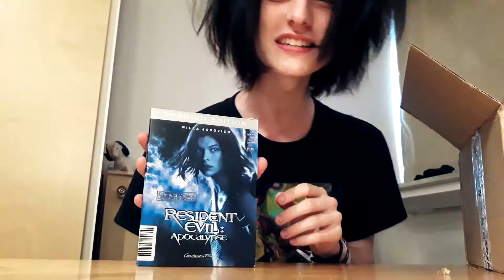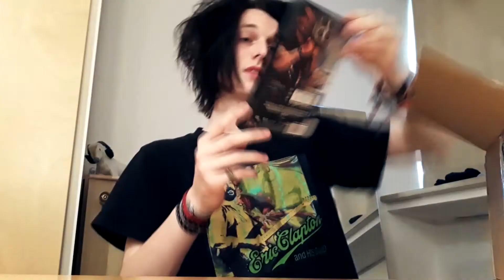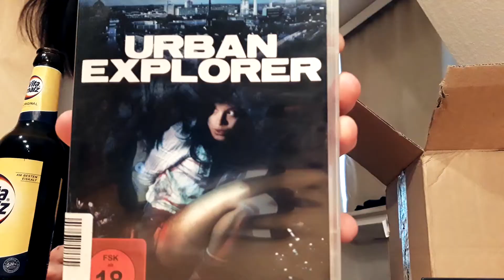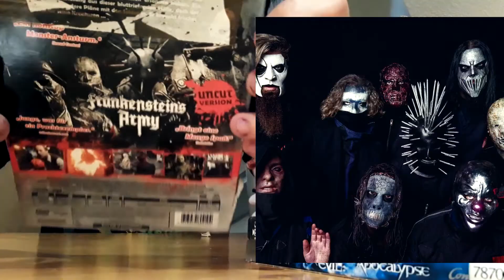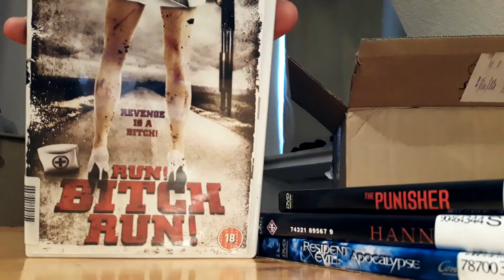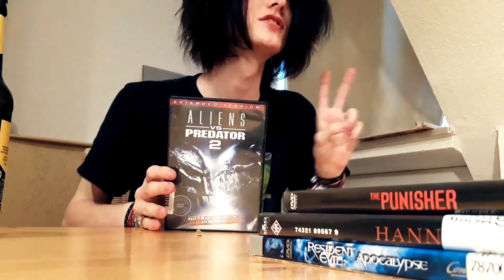A Box with Mysterious 18+ Contents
I ordered a mystery box from the dark web...
just kidding, this is 50 bad 18+ movies I got from eBay.
Watch me suffer while looking through them.